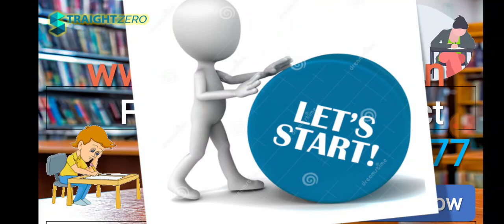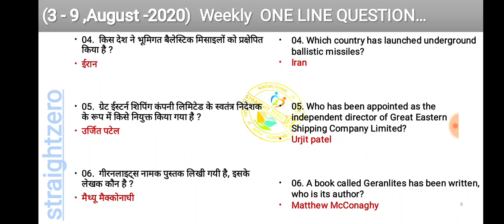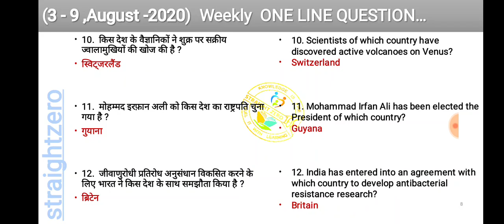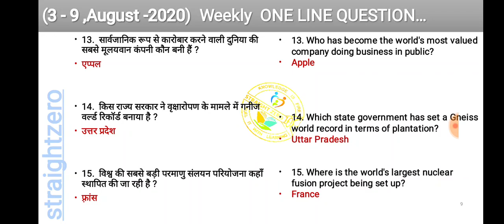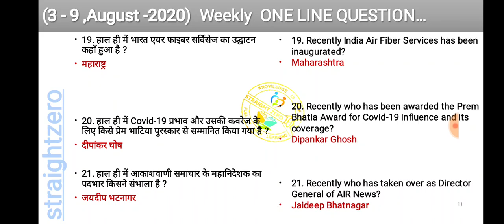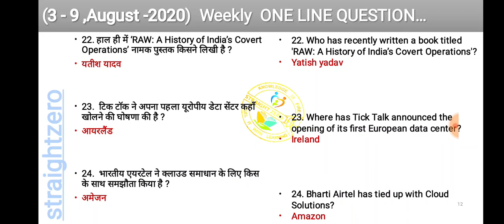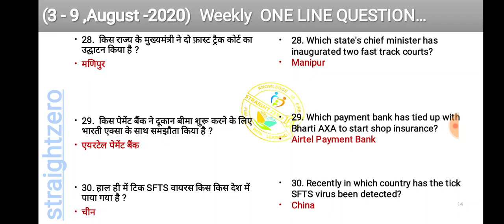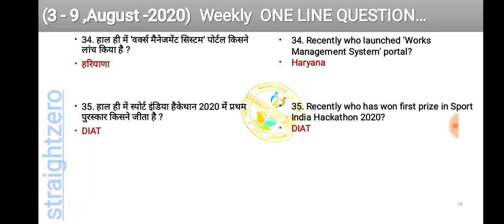Weekly Current Affairs Capsule - 03 Aug to 09 Aug - By Akhil Saini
straightzero
Published on 03- 09 August  2020
Current Affairs Capsule - Weekly 03 to 09 Aug, 2020 - By Akhil Saini

Very Important lecture for various important government Exams like SSC, State PSCs, Railways, IBPS PO etc. Cover both Factual and Conceptual aspect.

Please visit our Product store to access PDFs and Mock Test papers

StraightZero & Team